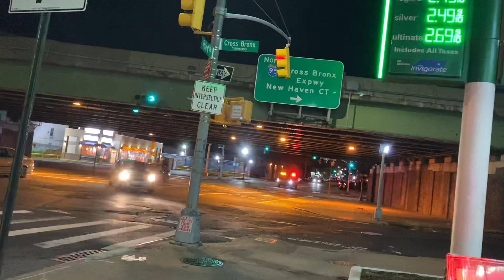FDNY EMS CONDITIONS UNIT RESPONDING ON 3RD AVENUE IN CLAREMONT AREA OF THE BRONX IN NEW YORK CITY.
HERE YOU WILL SEE A FDNY EMS CONDITIONS UNIT RESPONDING ON 3RD AVENUE IN THE CLAREMONT AREA OF THE BRONX IN NEW YORK CITY.